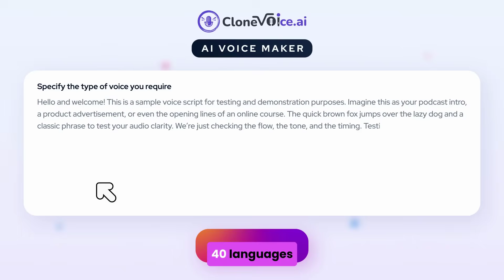Clone, Dub & Change Your Voice With AI